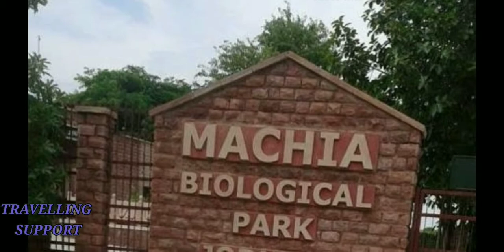जोधपुर में घूमने की 14 जगह । Top 14 amazing places to visit in Jodhpur । Part 2 । Travelling Support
Hi guys welcome back to another video of Travelling Support In this video here's information about top tourist attractions Places in Jodhpur Rajasthan The Blue city of Rajasthan The Sun City of Rajasthan.I hope you like this video then don't forget to SUBSCRIBE this channel for more informational videos.

VOICE OVER BY - Nishant Pachori